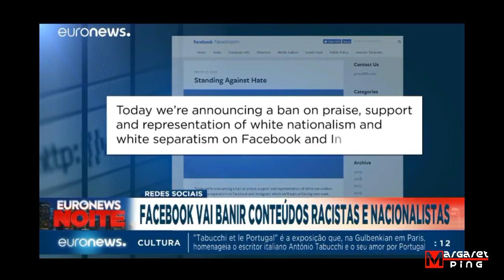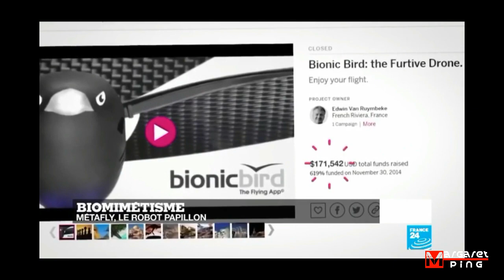Romance Languages 💖 Linguae Romanicae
Langues Romanes | Línguas Românicas | Lingue Romanze | Limbi Romanice | Lenguas Romances

MAJOR ROMANCE LANGUAGES:
French 🇫🇷 français
Portuguese 🇵🇹 português
Italian 🇮🇹 italiano
Romanian 🇷🇴 limba română
Spanish 🇪🇸 español